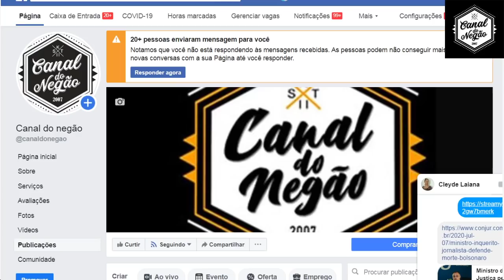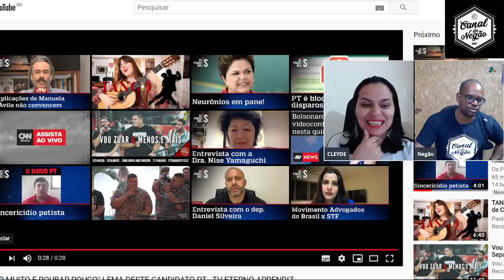"Fazer MUITO e R0UBAR pouco "